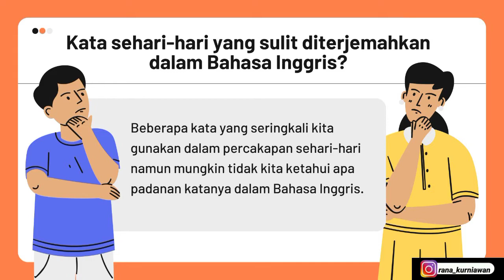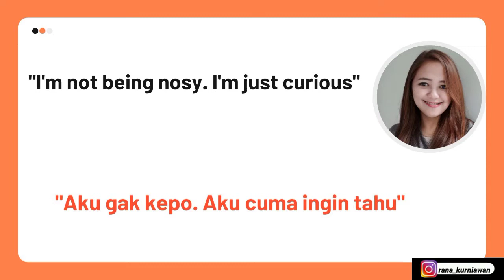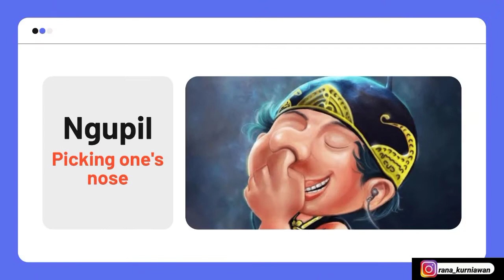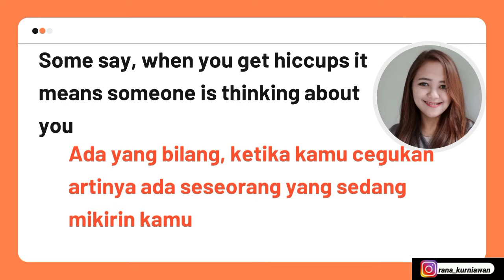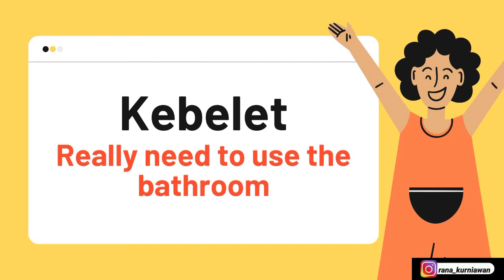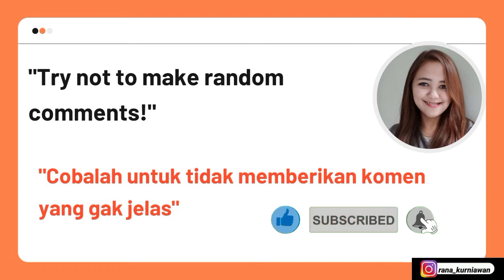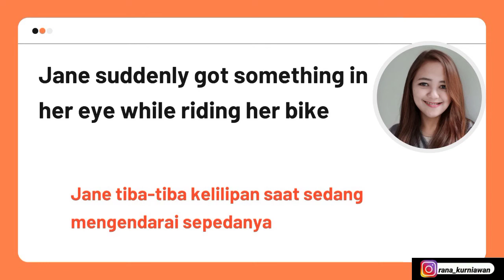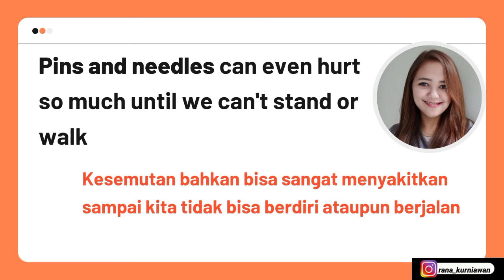Apa Bahasa Inggrisnya | Kata yang sulit diterjemahkan | Bahasa Inggris Sehari-hari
Apa Bahasa Inggrisnya ? Seringkali kita berpikiran seperti itu kan? Ada beragam kata yang ingin kita ketahui padanan katanya dalam Bahasa Inggris namun kadang sulit diterjemahkan secara langsung. Kosakata Bahasa Inggris sehari-hari yang sering digunakan dan Frasa Bahasa Inggris sehari-hari perlu sekali untuk dipelajari. Video apa Bahasa Inggrisnya ini tentunya juga sangat berguna bagi setiap orang yang ingin belajar Bahasa Inggris. Happy Watching teman-teman 🤗